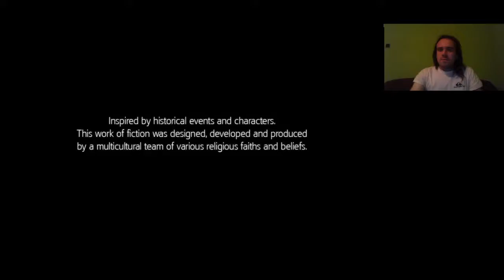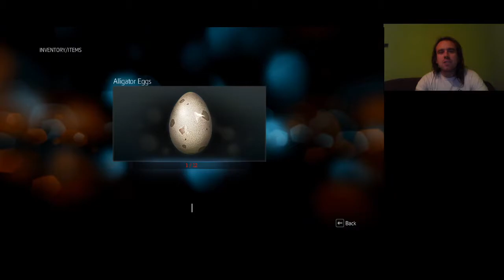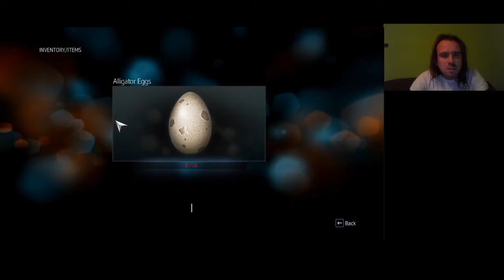AZ ÁL-MACKANDAL Assassin's Creed 3 Liberation 100% végigjátszás #4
Mérgező rituálé az ál-Mackandallal.